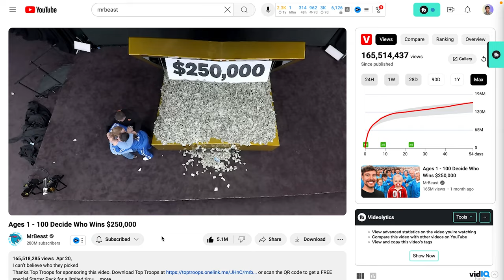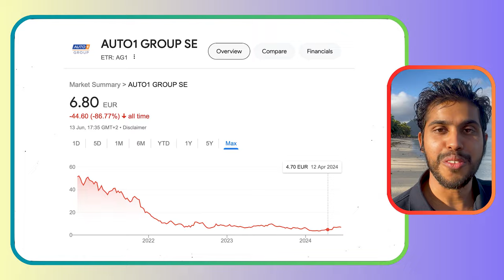Every Investor MUST WATCH this viral MrBeast Video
MrBeast's recent video Ages 1 - 100 Decide Who Wins $250,000 is a must-watch for every investor and economics enthusiast.

In this video, we dive deep into MrBeast's viral $250K challenge and explore how Game Theory can make you a better investor. Game Theory, a fundamental concept in economics, helps us understand strategic decision-making and competition. We'll break down the Nash Equilibrium using the classic beach example and apply these insights to the world of investing.

What You’ll Learn:
Introduction to Game Theory: Understand how Game Theory changes everything in economics and investing.
Game Theory in Business: Discover how big tech companies like Google, Apple, Microsoft, and Auto1 Group SE leverage Game Theory to maintain their competitive edge.
Example: Google paying Apple $20 billion annually to be the default search engine on Safari.
Example: Microsoft’s strategic investment in Apple during its financial crisis.
Game Theory in the Stock Market: Learn how these principles apply to stock investing, helping you make smarter, more strategic decisions.
Real-World Examples:
Competitive Strategies: How investors use Game Theory to predict market behavior and make informed decisions.
Market Dynamics: The role of Game Theory in understanding market equilibrium and avoiding herd mentality.
Strategic Partnerships: Insights into how collaborations and alliances can lead to long-term gains.
Value Investing Perspective:
Predicting Market Behavior: Anticipate other investors' actions to identify undervalued stocks.
Avoiding Herd Mentality: Stay away from overhyped investments and focus on long-term value.
Competitive Advantage: Gain an edge by understanding market dynamics and other investors' strategies.
By the end of this video, you'll have a better understanding of how Game Theory can enhance your investment strategies and help you make more informed decisions.